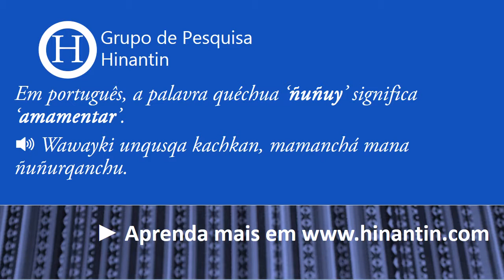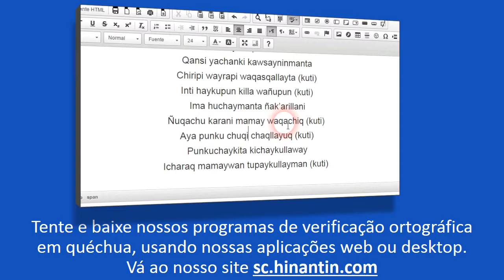Como se pronuncia ñuñuy ‘amamentar’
Social

Grupo de Pesquisa Hinantin: A entrada ‘ñuñuy‘ faz parte da base para o desenvolvimento de um dicionário falado disponível livremente para a linguagem quéchua.